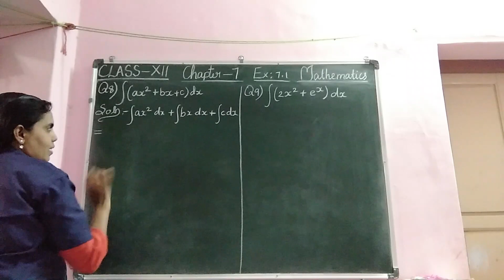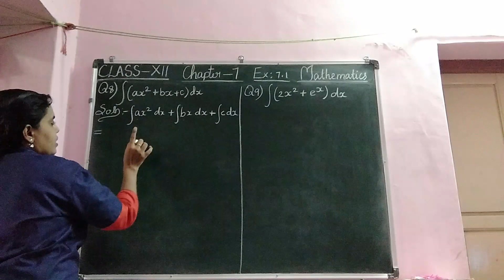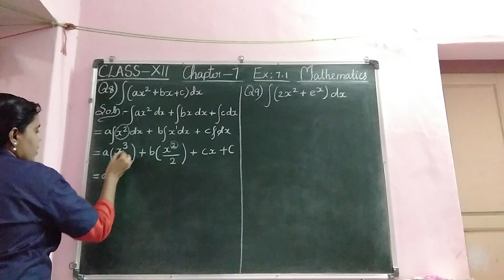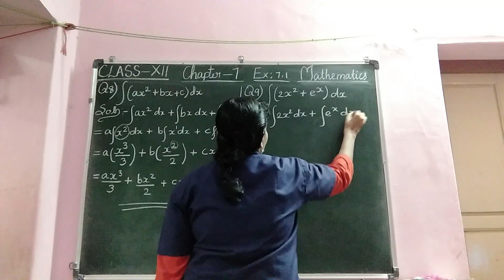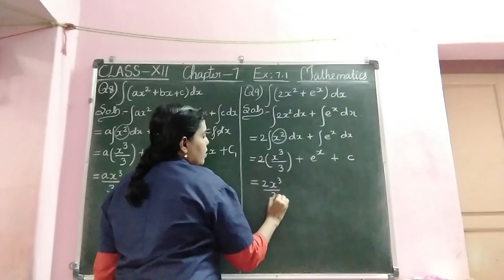7. Problems 8,9 - EX. 7.1